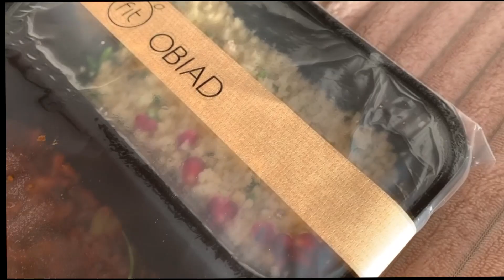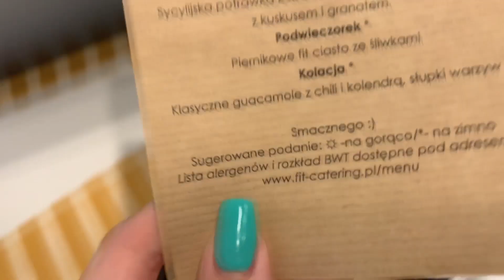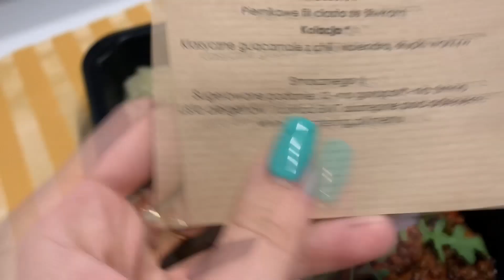*głodowałam..*TEST DIETY PUDEŁKOWEJ! #1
Hej! Co powiecie, na testowanie różnych dostępnych w Warszawie diet pudełkowych? Dziś zaczynamy od FIT CATERINGU! Co proponujecie na drugi ogień?

LINKI:

❤️INSTAGRAM mój+ mamy: kitka00 &  beatkakrol1977

❤️ TIK TOK (musical.ly): kitka00

Do następnego filmiku!! :)
*LENY INSTA(sis): Demil3na